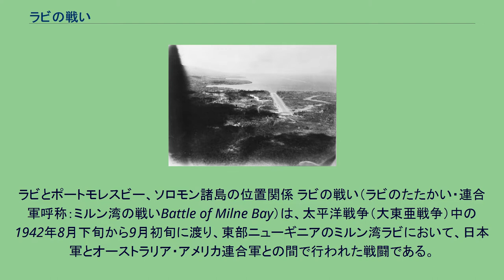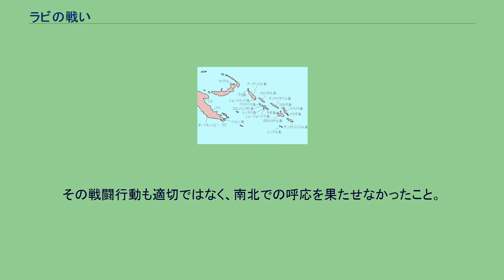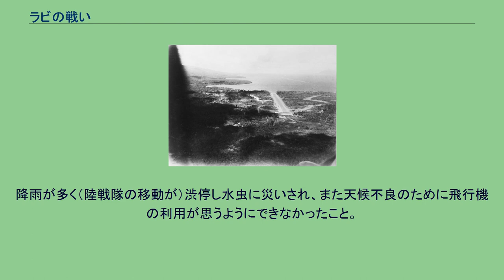ラビの戦い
ラビとポートモレスビー、ソロモン諸島の位置関係 ラビの戦い（ラビのたたかい・連合軍呼称：ミルン湾の戦いBattle of Milne Bay）は、太平洋戦争（大東亜戦争）中の1942年8月下旬から9月初旬に渡り、東部ニューギニアのミルン湾ラビにおいて、日本軍とオーストラリア・アメリカ連合軍との間で行われた戦闘である。
連合軍が建設した飛行場に対し、日本軍が海軍陸戦隊を上陸させて占領を試みたが敗退した。
日本軍は、ニューギニア島南岸の連合軍拠点ポートモレスビーの攻略を計画したが、珊瑚海海戦の結果、海路からの攻略は失敗に終わった。
その後、連合軍側は、なおも日本軍の攻略作戦が行われることを警戒し、ニューギニア島東端の良好な泊地であるミルン湾沿岸のラビに哨戒拠点を設置することにした。
これにはラバウル攻撃のための出撃拠点とする目的もあった。
1942年（昭和17年）6月下旬に、アメリカ軍工兵中隊などが上陸し、飛行場の建設を開始した。
防衛のために「ミルン・フォース」が編成され、8月までに次々と部隊が送り込まれた。
飛行場は2本の滑走路が完成し、さらに1本の建設が進められた。
一方の日本軍は、今度は陸路からのポートモレスビー作戦に着手した。
ところが、すでに南海支隊の先遣隊がニューギニアに上陸して戦闘を始めた後の8月4日、海軍の偵察機により、ラビで連合軍の飛行場が発見された。
制空権が奪われることを恐れた日本海軍第8艦隊司令部は、陸軍にラビ攻略への協力を打診した。
ニューギニアは陸軍の担当地区のはずであったが、8月7日にガダルカナル島の戦いが始まってしまった事情もあり、陸軍の第17軍司令部は余裕が無いとして兵力提供を拒絶した。
やむなく、海軍独力での攻略に決まり、一木支隊揚陸の成功によりガダルカナル島の戦いに目処がついたと判断された8月21日、ラビ攻略作戦は発令された。
当時、第8艦隊司令部では、ラビの連合軍は展開して間もない歩兵2～3個中隊程度の小兵力と推定し、陸軍部隊に比べて戦力の劣る海軍陸戦隊でも勝算はあると見ていた。
しかし、実際には、連合軍兵力は2個旅団以上に達していた。
　 連合軍側には戦車はなく、日本軍の九五式軽戦車2両は大きな脅威となった。
日本軍の行動図 8月24日、攻略部隊（呉5特・佐5特の一部・第10設営隊）は、輸送船「南海丸」と「畿内丸」に乗船し、第18戦隊（軽巡「天龍」「龍田」）ほか駆逐艦5隻（「浦風」「谷風」「浜風」等）と駆潜艇2隻の護衛の下で出撃した。
船団はラビの連合軍航空隊に発見されて空襲を受けたが、損害は軽微であった。
翌8月25日夜、船団はミルン湾に到着し、抵抗を受けることなく上陸したが、誤って予定地点から10km以上も東にずれた飛行場から遠い位置への上陸となってしまった。
橋頭堡の防衛を佐5特と設営隊に任せ、上陸部隊指揮官の林中佐は呉5特を率いてただちに飛行場への夜襲を実行しようとした。
しかしながら、一帯は沼沢地のために夜明けまでに1kmほどしか前進できず、飛行場には到達できなかった。
夜襲支援のために「天龍」以下の護衛艦隊が艦砲射撃を行ったが、効果は確認できなかった。
空襲を避けるため、明け方までに船団と護衛艦隊は退避した。
日本軍の上陸に気がついた連合軍は、8月26日早朝から航空部隊を出撃させて橋頭堡を攻撃した。
これにより集積物資は全損し、海上機動用に残された大発も全滅してしまった。
日中にはオーストラリア軍は第7旅団の第61大隊による反撃を行い、日本軍の斥候部隊を撃破したが、30名以上の損害を受けて6時間後には後退した。
佐5特主力部隊（353名）は、別動隊として8月24日早朝に大発7隻に分乗してブナを出撃したが、8月25日に途中のグッドイナフ島で仮泊中に空襲により大発が全て使用不能となってしまい行動することができなくなり、通信機も破損したため連絡ができず消息不明になってしまった。
部隊の所在がわかったのはラビでの戦闘が終了した後の9月9日であった。
初日の攻撃に失敗した林中佐は、8月26日夜にも夜襲を試みたが、地理不案内のために今回も飛行場まで到達できなかった。
軽巡「天龍」と駆逐艦2隻が支援砲撃を行うために湾内に突入したが、前線と連絡ができなかったため現地の状況がつかめず、橋頭堡から後衛部隊の負傷者を収容して引き上げた。
翌8月27日夜の日本軍の攻撃では、戦車隊（軽戦車2両）の活躍により連合軍...